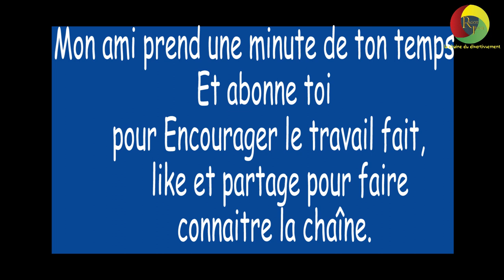Quelle serait ta réaction si tu surprenais ta personne regardant/du/Saison2 9